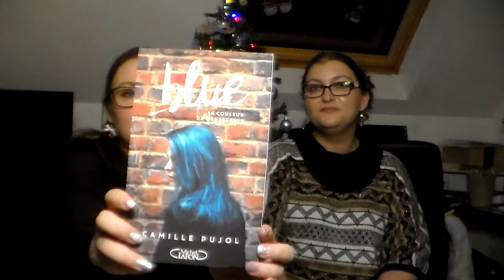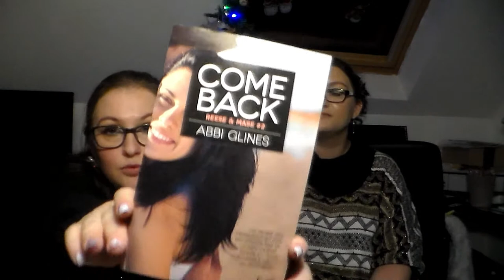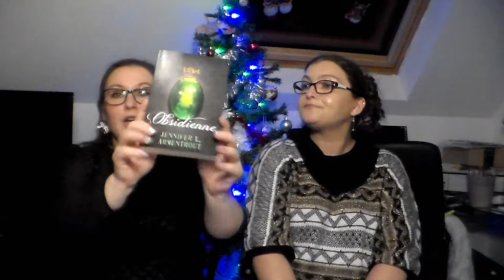Swap de Noël Partie 3 C'est mon tour !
乂❤‿❤乂